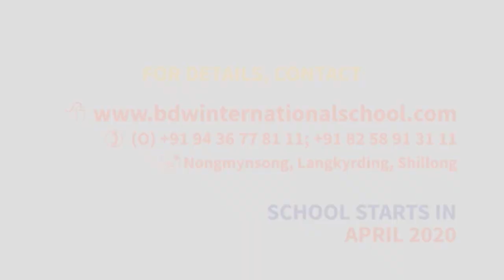PYNPRA KA KSU MAWSHYNRUT ÏA KA KHYRDOP BEAIÑ HA MAWGRU LANGDONGDAI